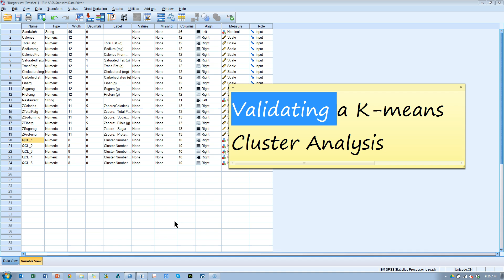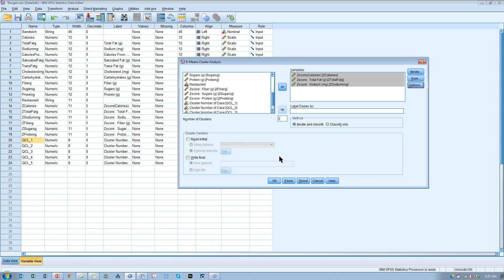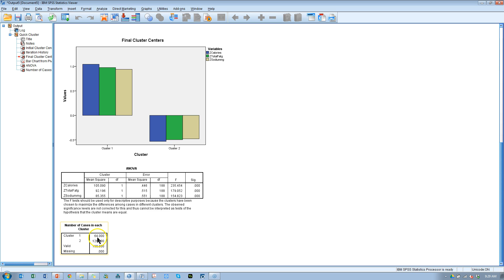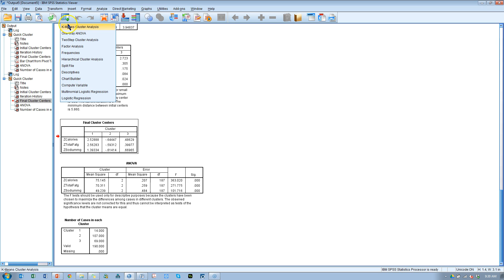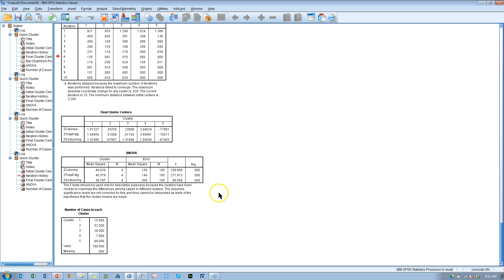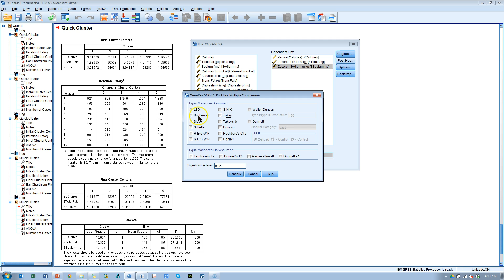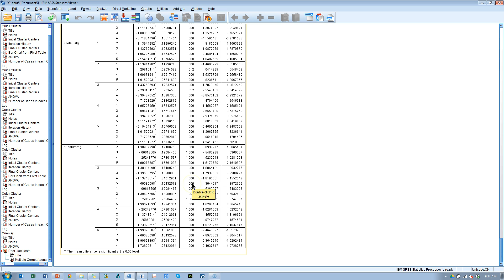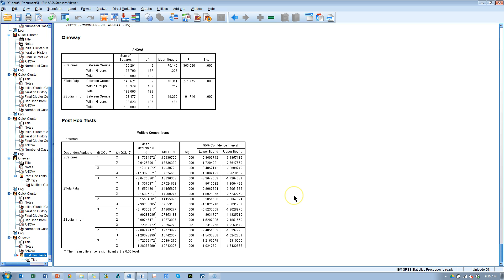Validating K-means cluster anslysis in SPSS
In this video I show and explain how to determine the appropriate and valid number of factors to extract in a k-means cluster analysis.